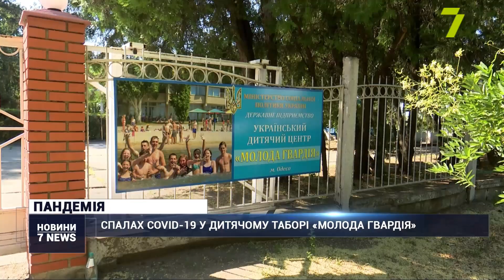Спалах COVID-19 у ДЦ «Молода гвардія»: що кажуть у адміністрації закладу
Більше ніж 40 дітей захворіли на коронавірус у таборі «Зоряний», що на території «Молодої гвардії».

За попередньою інформацією, симптоми хвороби проявились у 44 підлітків віком від 12 до 14 років. Чотирьох з них госпіталізували у дитячу клінічну лікарню № 3.

За словами заступника директора табору, усі захворілі заїхали 7 серпня, а вже 12-го у трьох дівчат з’явилися перші симптоми. Наступного ж дня протестували усіх дітей та персонал табору, так і виявили інших інфікованих коронавірусом.

«Ці всі діти були, 13 числа ми передали, що в нас є така ситуація. Задовільно діти себе почувають. На сьогоднішній ранок із всіх дітей, які перебувають в нас в ізоляторі, температура тільки у п’яти є — 37, 2° і 37, 6°, всі інші без симптомів, без температури», — прокоментував заступник директора табору «Зоряний» Василь Бездень.

Також COVID-19 виявили у трьох вожатих. Наразі табір «Зоряний» ізолювали від двох інших: «Морського» та «Прибережного». Біля воріт чатують поліцейські, а на територію не пускають нікого, навіть батьків. Регулярно проводять санітарне оброблення приміщень.

«Сразу изолировали эту дружину, лагерь, корпус от всех остальных. Сейчас единственное, что запрещено по всему лагерю, — запретили все экскурсии, выход в город полностью запретили. Им меряют температуру, то есть наблюдают за ними. Все весёлые, ходят на море и пляж», — розповів дядько дитини, що відпочиває в таборі «Прибережний» Віктор Надюк.

Додамо, правоохоронці вже відкрили кримінальне провадження через порушення санітарних правил адміністрацією закладу.